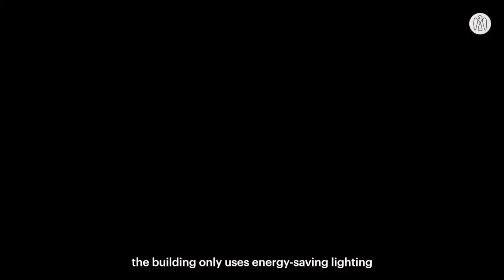يستخدم المقر الجديد للمنطقة الإبداعية تقنيات ذكية تسهم في خفض استهلاك الطاقة.